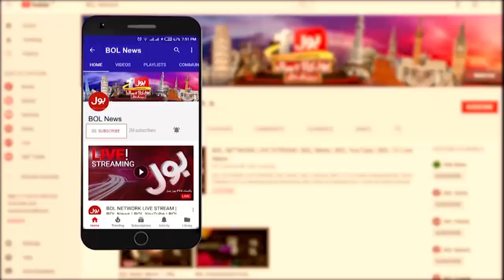Haleem Adil Sheikh Big Statement | Sindh Govt Exposed | Imran Khan Long March | Breaking News